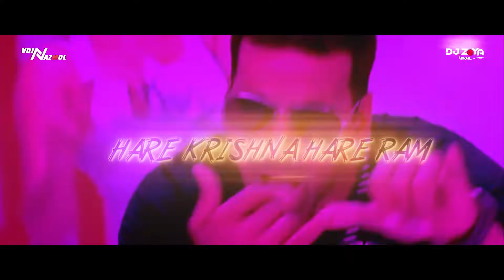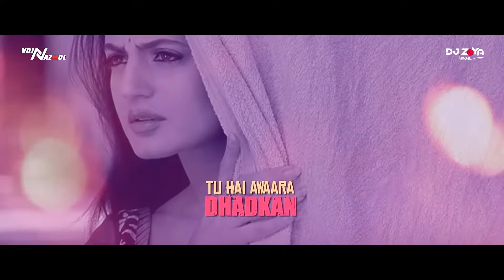Bhool Bhulaiyaa 1 Vs 2 (Remix) DJ Zoya Iman | VDj Nazmol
✦ Artists

Credits:
Song - Bhool Bhulaiyaa 2 (Title Track)
DOP - Manu Anand
Choreography - Bosco - Caeser
Additional Programming - Ganesh Waghela
Rap by - Mellow D and Bob

New Antara Melody Composed by: Pritam
New Antara Lyrics Written by - Mandy Gill (Jam8)
Vocal Conductors - Dev Arijit and Aniruddh Anantha
Music Label: T-Series

Song Name: Bhool Bhulaiyaa
Singer - Neeraj Shridhar
Lyrics - Sameer